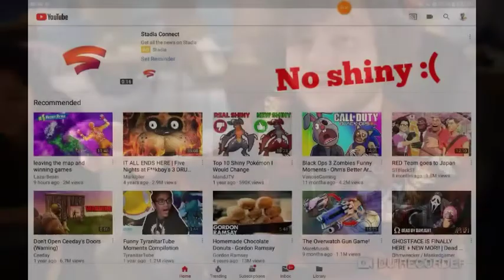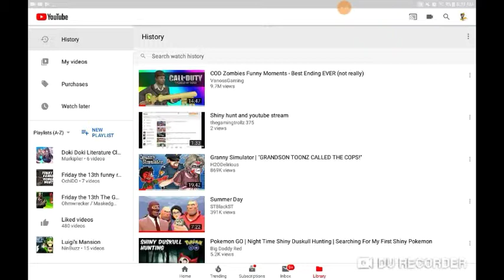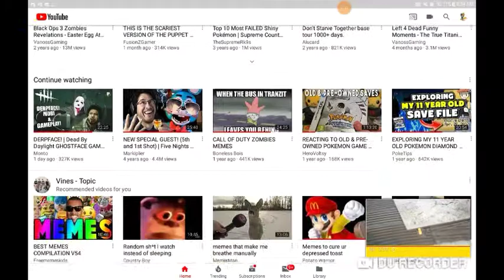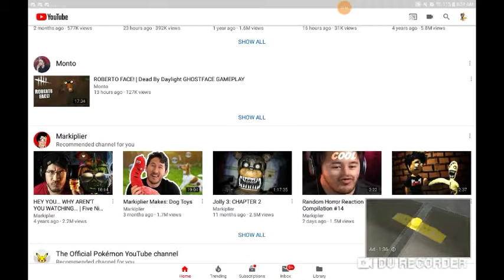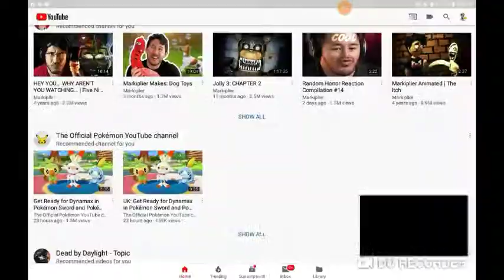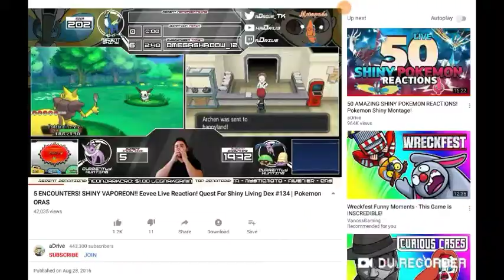Attempt of a shiny magnemite and minun (not found) and funny videos!